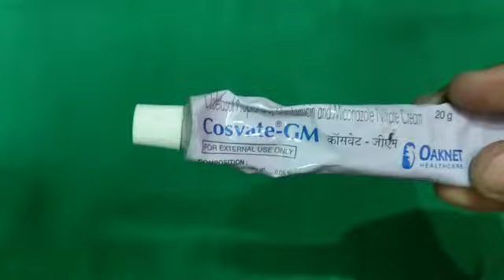इस क्रीम को यूज करो लेकिन सोच समझ कर /